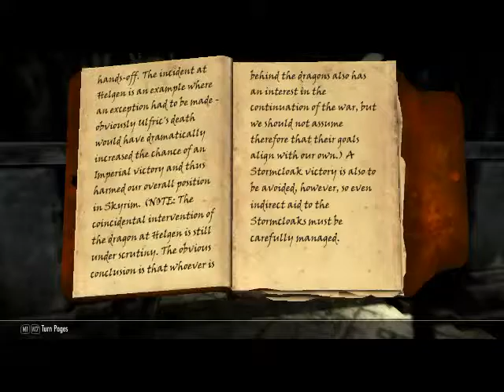Skyrim Part 17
Hey guys starfoxfantasy here
I will be playing skyrim for 30 to 33 parts